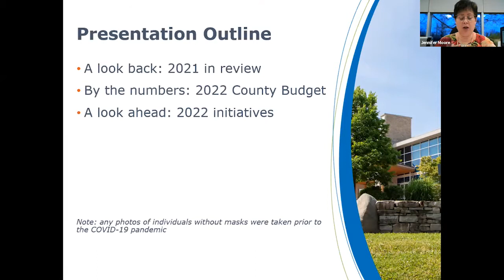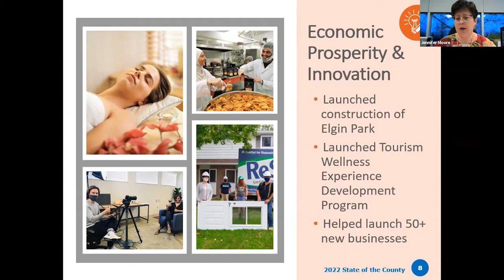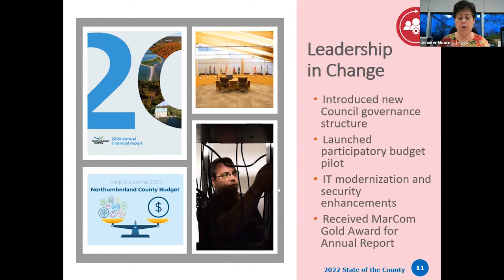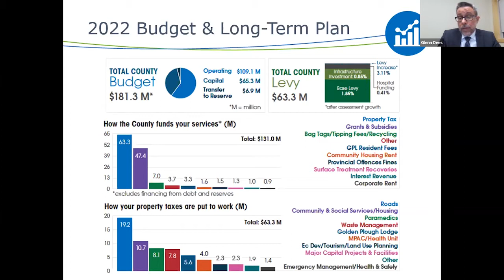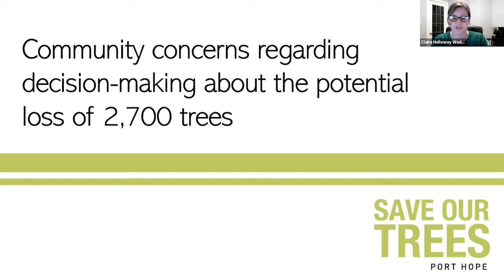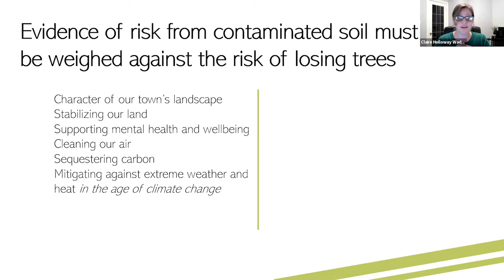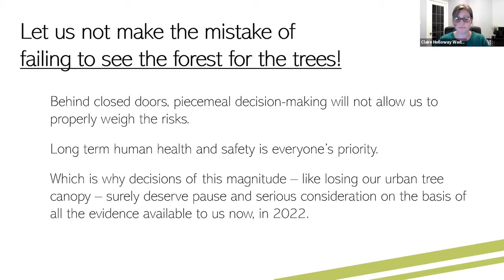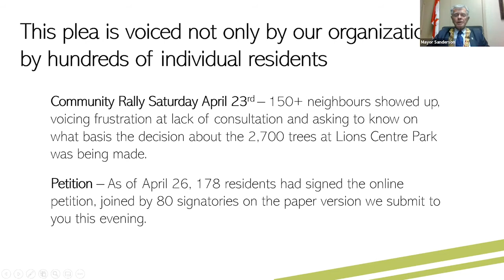2022 05 03 Committee of the Whole Meeting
Committee of the Whole Meeting for the Municipality of Port Hope - May 3, 2022